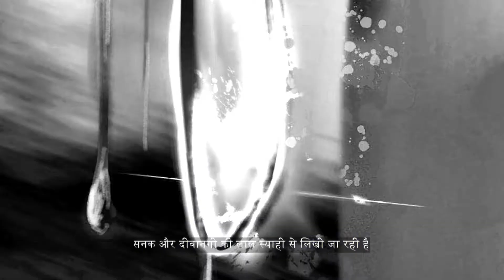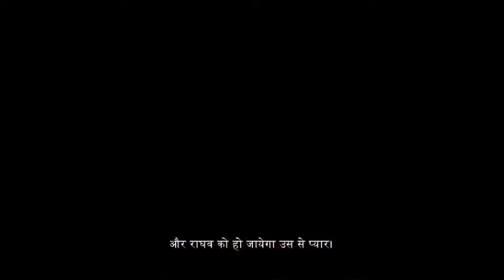Sanki Ishq | Trailer 1 | Pratilipi FM | Listen Now